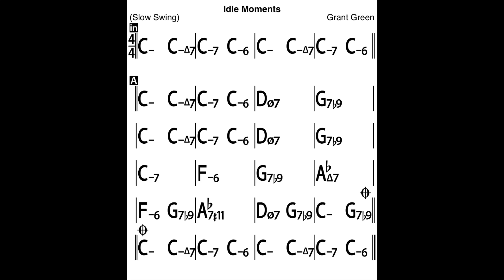Idle Moments Bass Line Play Along Backing Track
Play in duo with the Double Bass!
A composition by Mr Grant Green!
In C minor, 6 choruses, 74 bpm
Intro/coda: 4 bars